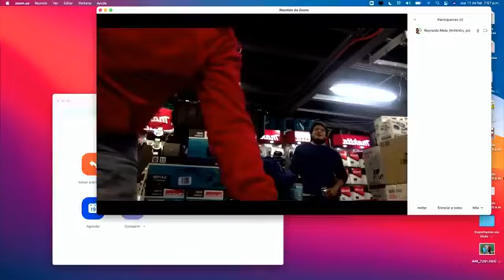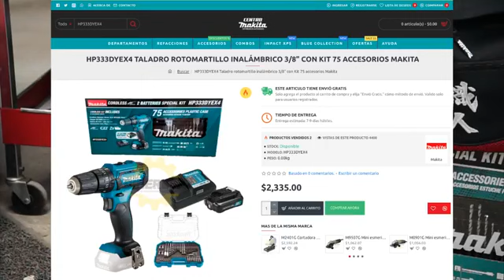Noches con DIHERESA con Juan Jose ElTremendo y Michelle Coello